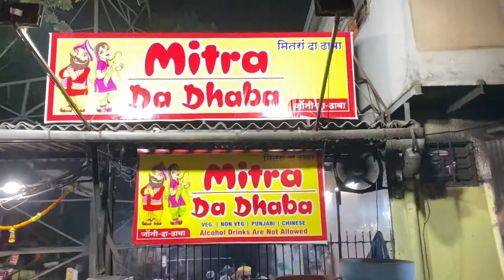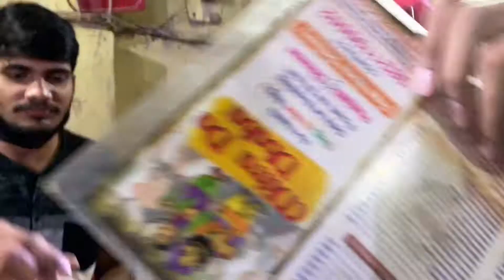Bawal Party at Mitran Da Dhaba 😋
Vlog 201

In this video we went to mitran da dhaba for my Birthday party.